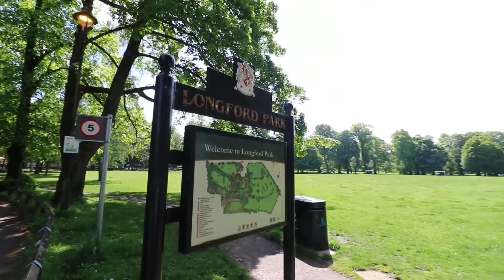Egerton Road North, Chorlton - JP & Brimelow Video Tour.mp4.mp4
NEW EgertonRoadNorth Chorlton An impressive, TWO DOUBLE BEDROOMED, top floor apartment with a private balcony, within this attractive Edwardian period conversion situated on a highly popular residential road here in Chorlton off Wilbraham Road. 💜🏡